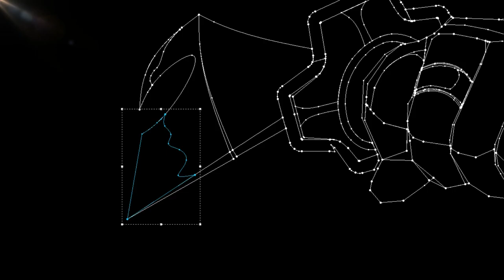귀멸의 칼날 OST/Demon Slayer- Kimetsu no Yaiba ost sound track (wallpaper_TENGEN UZUI)[AMV]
• KIMETSU NO YAIBA TV ANIMATION ORIGINAL SOUNDTRACK VOL. 6
 광고없이 듣는 OST , 3분영상
The video at this time is cool, too. 2:30
01. Under the full moon ~00:00
02. Father Spider confrontation ~01:03
03. Water Breathing-From Type 2 to Pickup Type ~01:32

음원
Go Shiina